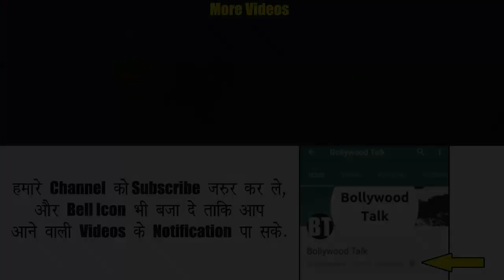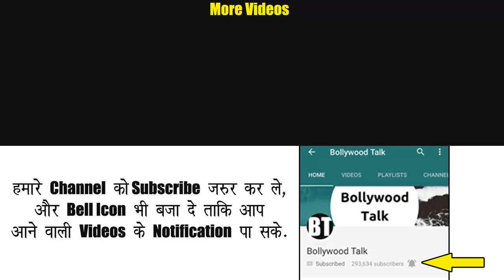Big Mistake of Bhide in Gotya Case - Taarak mehta ka Ooltah Chashmah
Big Mistake of Bhide in Gotya Case from Taarak mehta ka Ooltah Chashmah.